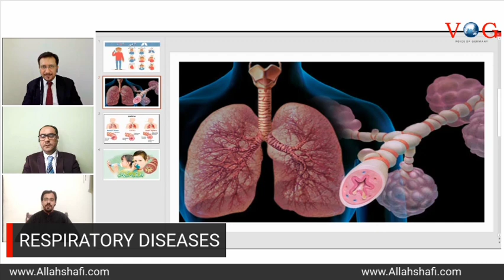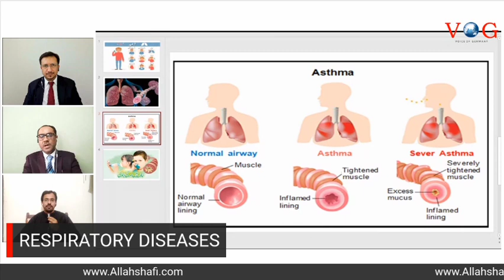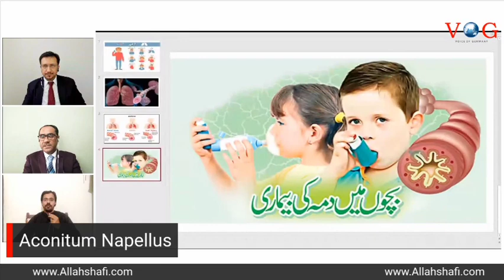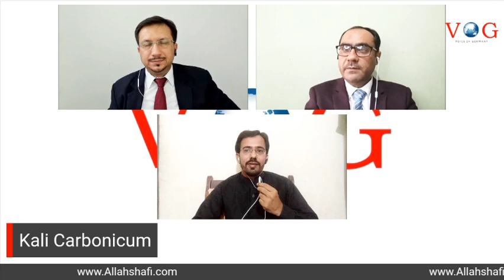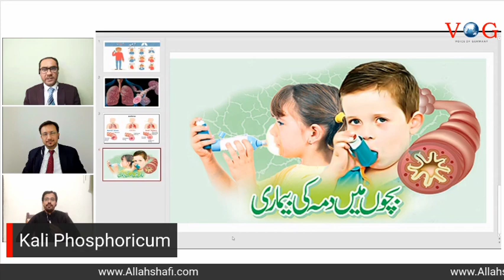Respiratory Disease سانس کی بیماریاں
سانس کی تنگی

Inflammation of the lungs narrows the airways, making it difficult to breath.

serve for humanity